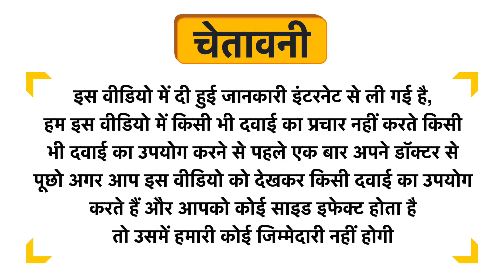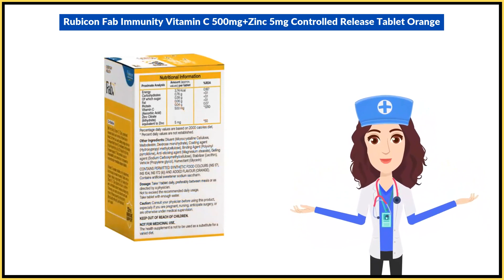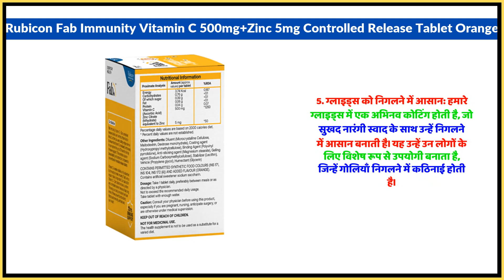Rubicon Fab Immunity Vitamin C 500mg+Zinc 5mg Controlled Release Tablet Orange Uses in Hindi | Side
Rubicon Fab Immunity Vitamin C 500mg+Zinc 5mg Controlled Release Tablet Orange Uses in Hindi | Benefits | Side Effects | Dose